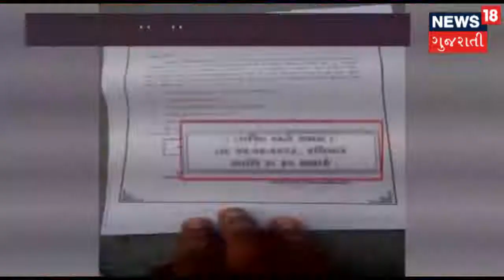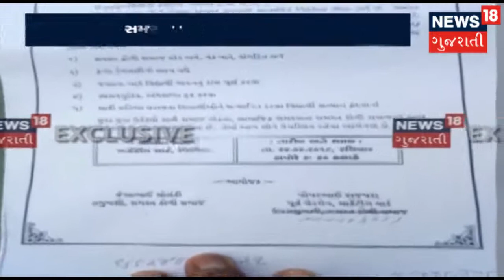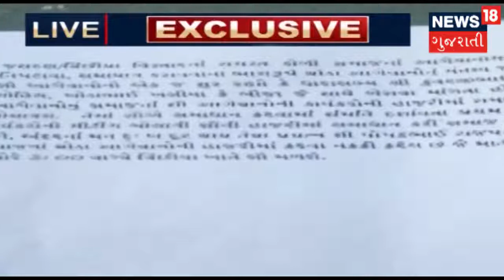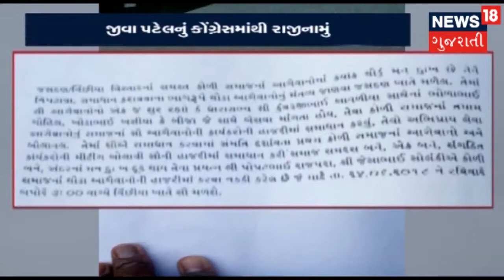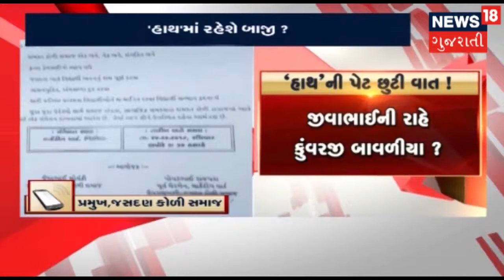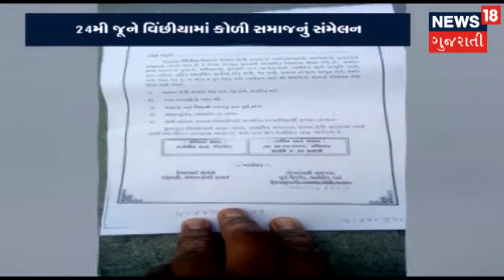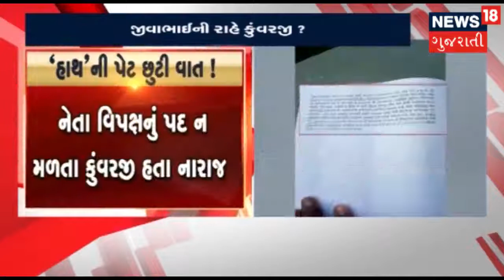ગુજરાત કોળી સમાજ ના તમામ ભાજપ-કોગ્રેસના આગેવાનો એક મંચ પર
રાજકોટ જિલ્લાનાં વિંછીયામાં ગુજરાત કોળી સમાજ ના તમામ ભાજપ-કોગ્રેસના આગેવાનો આગામી દિવસોમાં એક મંચ પર આવશે. Koli Samaj Video Mandhata Song